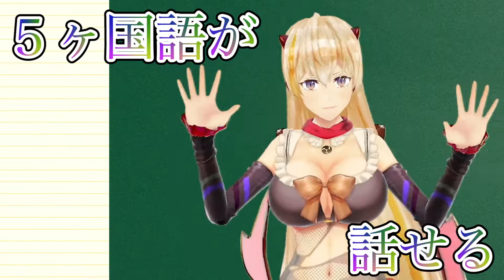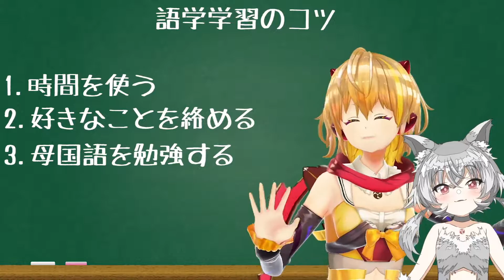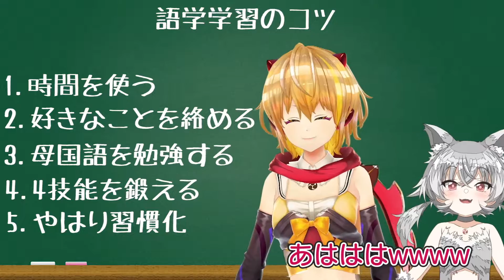【語学】マルチリンガル『猿飛シアン』が教える語学習得講座！！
どうやって拙者は５ヶ国語も習得できたか. !!!
猿飛シアン流の『語学習得の術！！』をみんなに共有するぜっ！

猿飛シアン

🍁Imformation🍁
まじろ先生サイン付き缶バッジを
100名限定プレゼント！

拙者、いっぱいがんばる！！